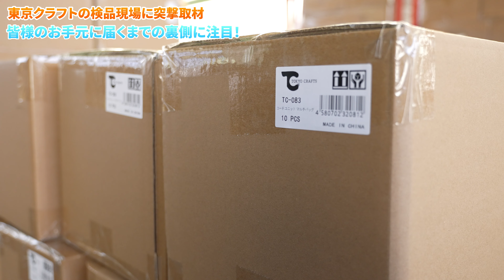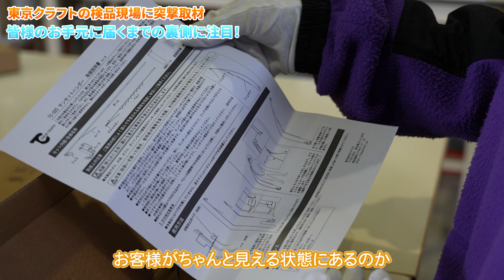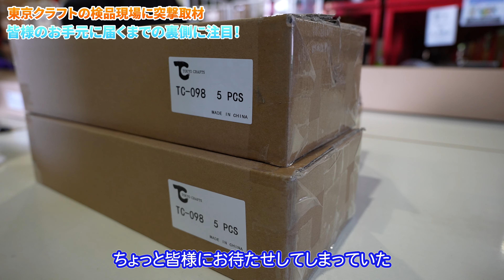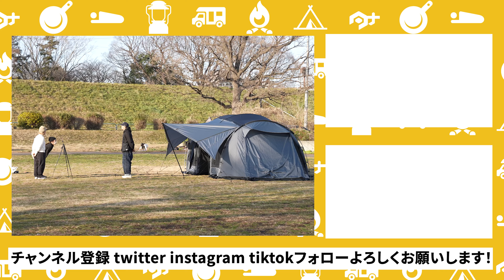裏側密着🔥ウィングフォートが日本に届きました。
今回はTOKYO CRAFTSの検品現場にやってきました。続々と新商品の発送も始まっておりますので到着までお待ちください！

ウィングフォート変更点
・メインポールの色変更
変更前→中央2本「グレー」両端2本「黒」
変更後→中央2本「黒」両端2本「グレー」

ファミリーテント：ウィングフォート（４人用インナー付属）

CRAFTS（トウキョウクラフト）🔥